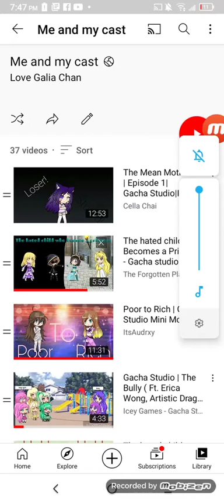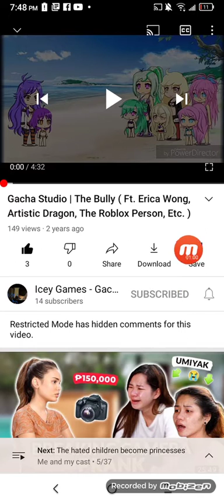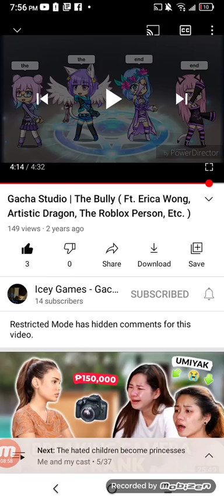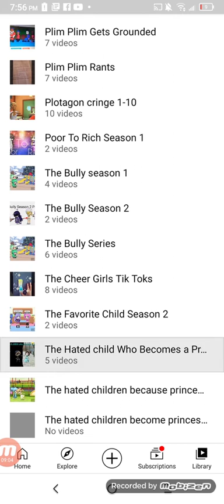Reacting To The Bully (Remake)